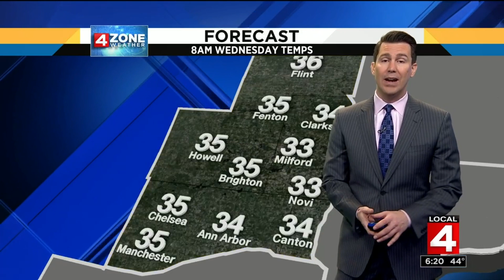Weather brief, 3/12/19, 6 p.m. update